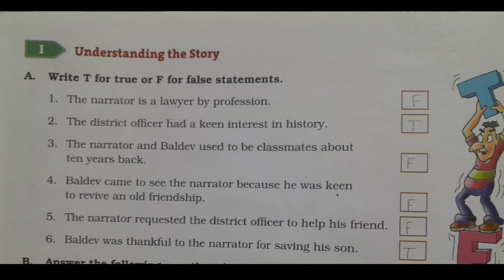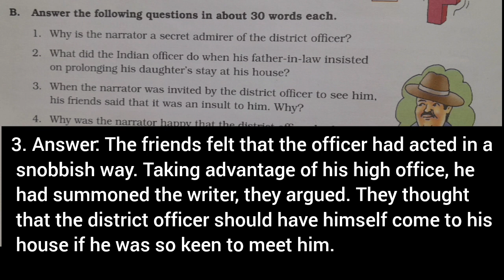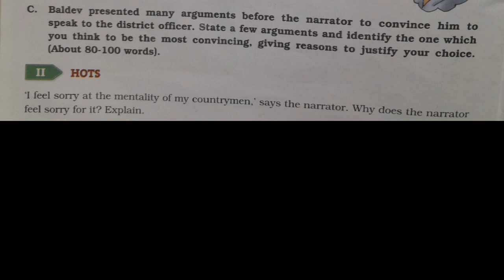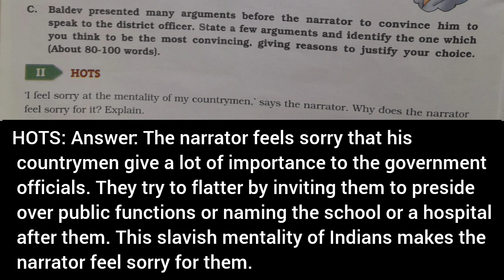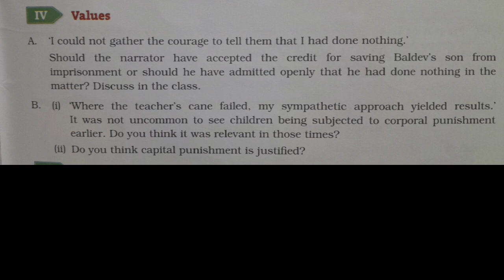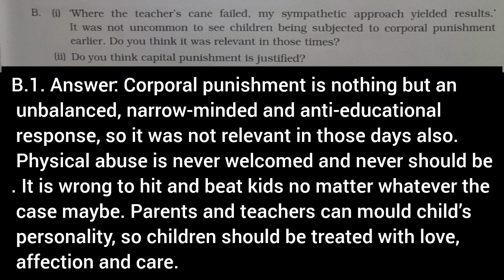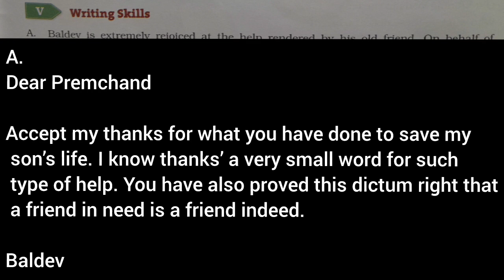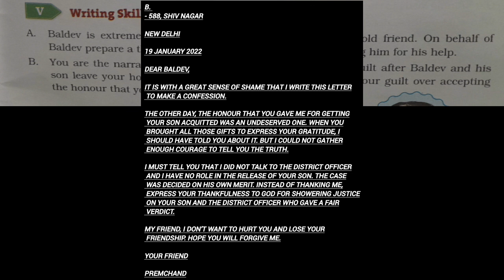The Undeserved Reward Question Answer | Dav Class 8 English Literature Chapter 8 Solution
I'm Rishabh Raj the one who will definitely help you to achieve your goals.

Rishabh Raj